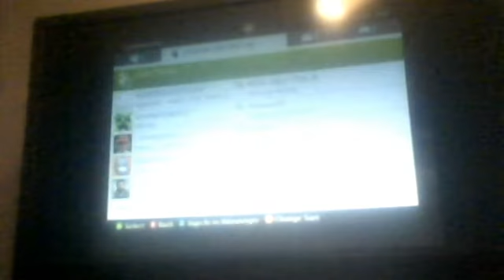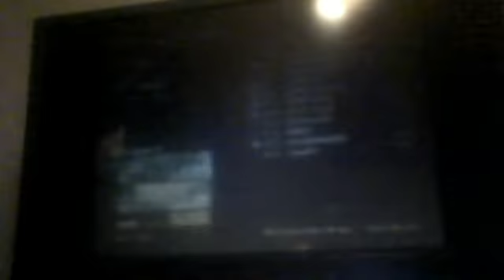My bro is a rapist